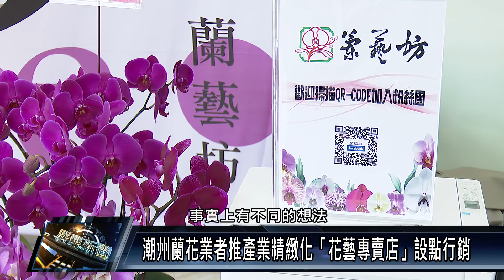潮州蘭花業者推產業精緻化「花藝專賣店」設點行銷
潮州蘭花業者永宏蘭業，近年主打產品精緻化，不僅推出系列蘭花口罩，更首創花藝禮盒，做小包裝販賣機行銷，而為了讓鄉親送禮、採買更方便，業者特別設點開設「蘭藝坊-花藝專賣店」提供不同尺寸的花禮盒等產品，讓鄉親採買更便利。